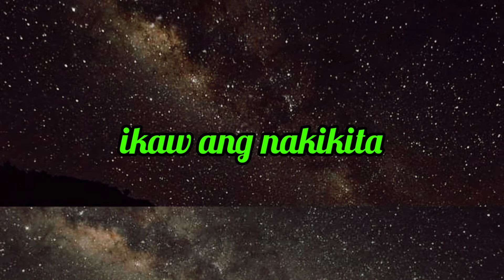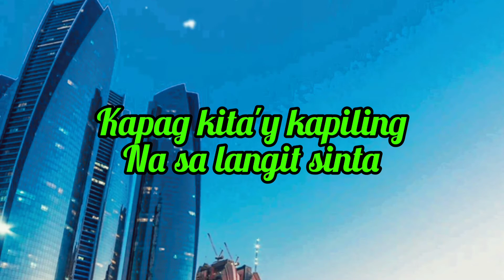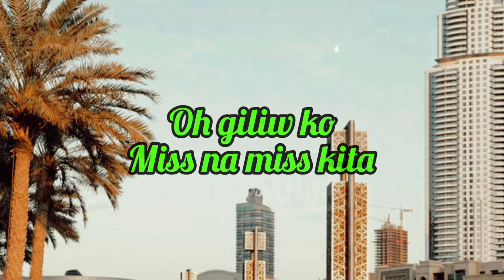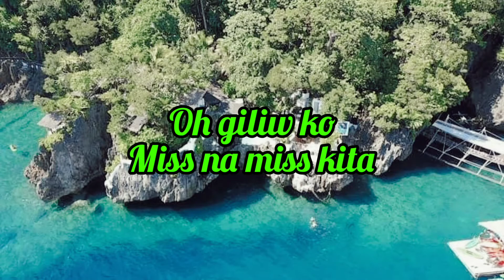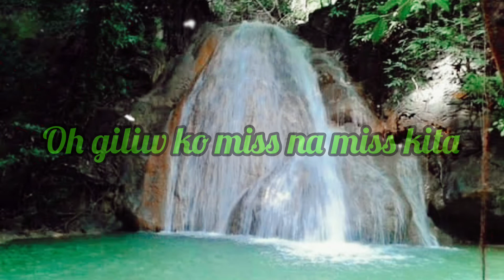O giliW Ko miSS na miSS kita reggaE By:DJ jhanzkiE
O GILIW KO MIS NA MIS KITA REGGAE MIX 2020 DJ JHANZKIE

💌Feel the convenience of the ad-free tube with ToppingTube